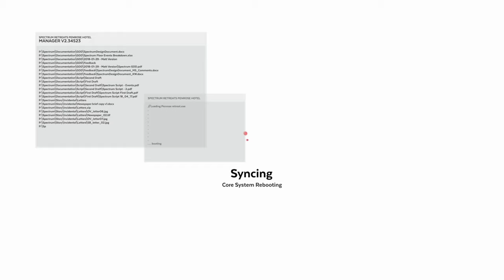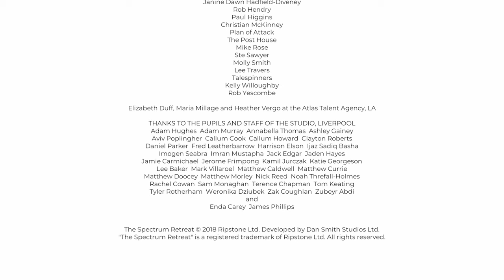The Spectrum Retreat 🧠 15: Freiheit oder Gefangenschaft im Penrose Hotel [ENDE]